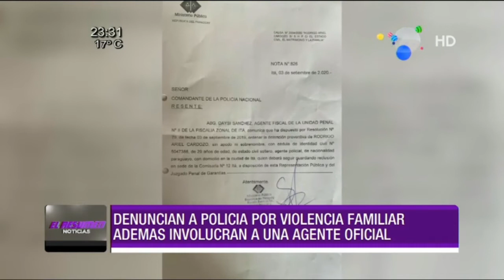El Resumen noticias - Lunes 07 de septiembre.